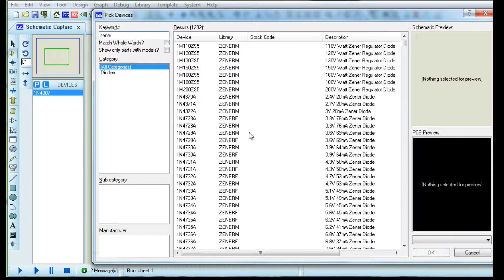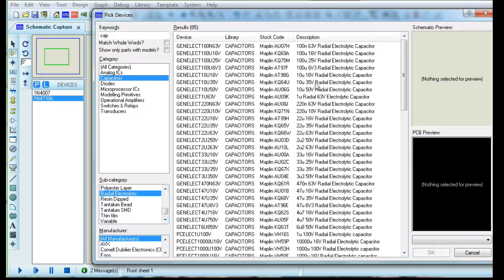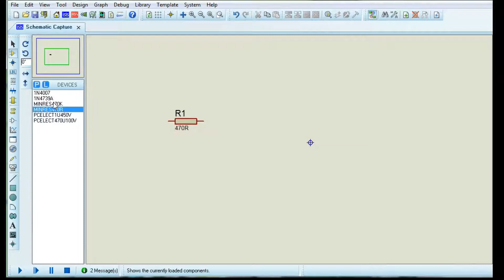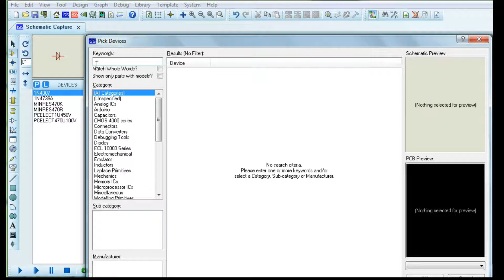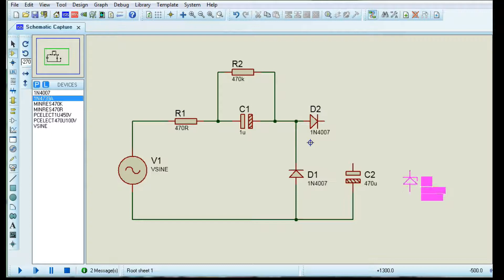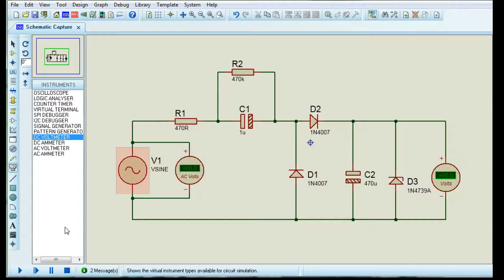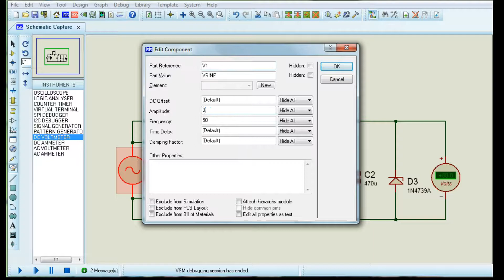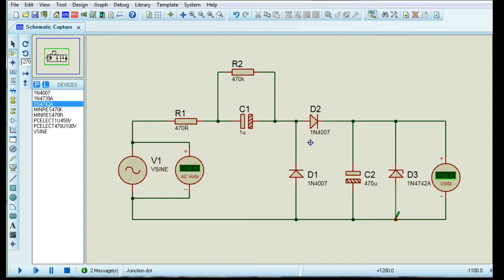Transformerless Dc Power Supply 220 Ac to Dc 12V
Transformerless Power Supply – 220V AC to 9V DC:The Transformerless Power Supply is used to low current applications. (Important: Use 1uF/50v instead of 0.47 µF, 450V)